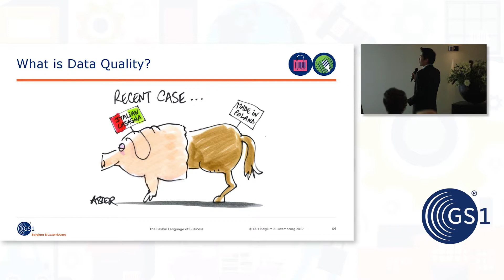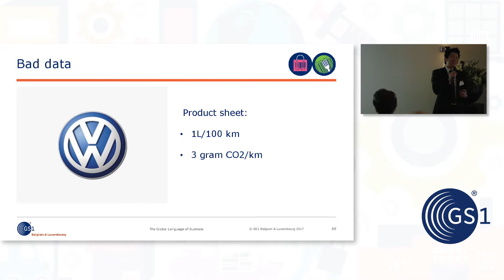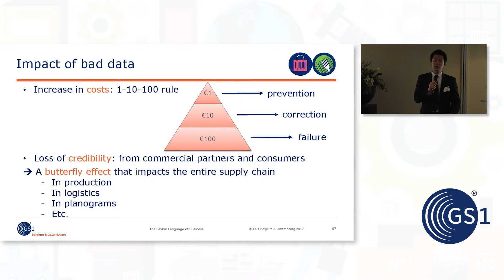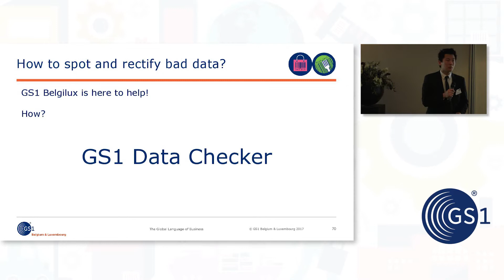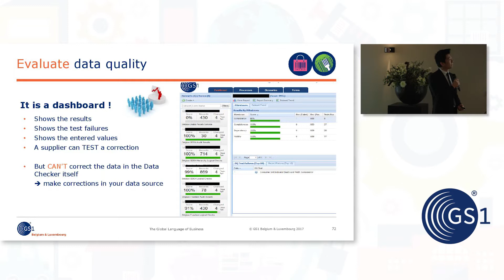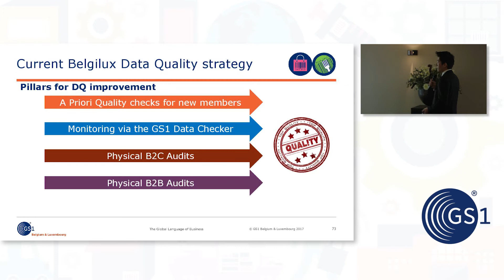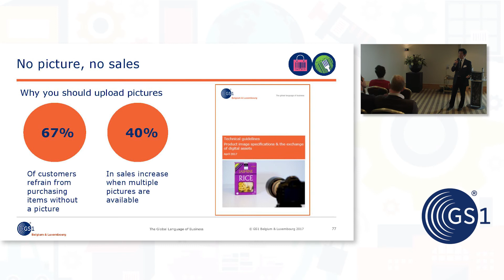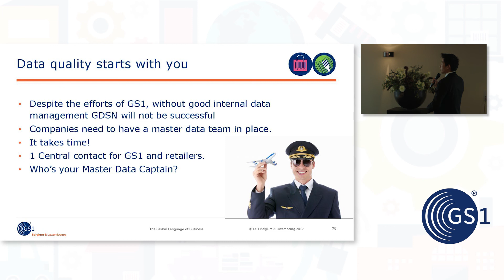GDSN event 21/04/2017 - Data Quality